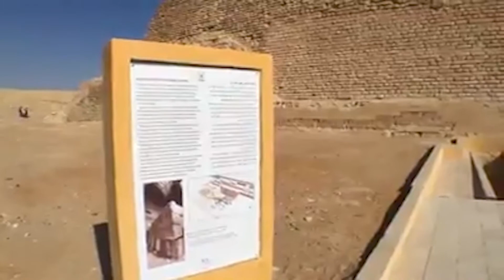هرم الملك زوسر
تعالوا نعرف شرح بسيط عن هرم الملك زوسر ونشوف عبقرية البناء الهرمى